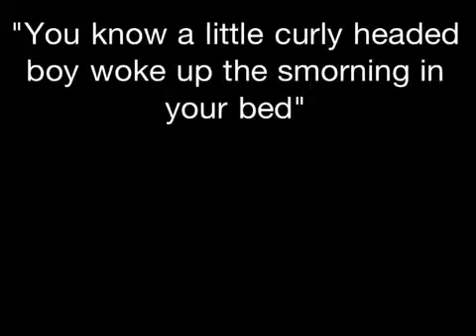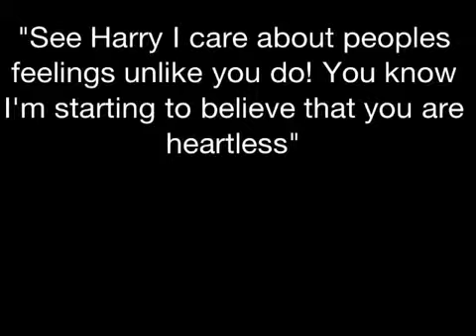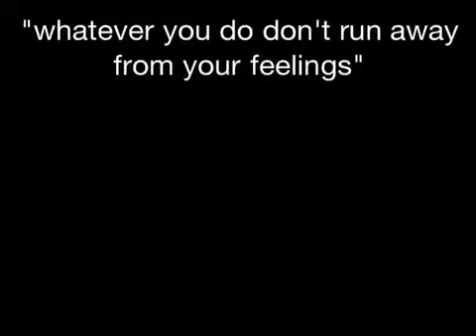Love will remember ~part two~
"Hey there beautiful" he smirked
"Hey" I scoffed "I have to go to class" I informed him walking past him and down the hall. Soon I felt a hand grab my upper arm stopping me
"You didn't hear"
"Hear what?" I turned to see his smirk
"All seniors have an assembly come on" he pulled me down the hall still holding my upper arm as I squirmed to get loose but failed. When we walked into the auditorium, where we hold assembly's,  Nicole and Ryder were sitting with their boyfriends in our normal seats while Hannah sat with hers where the boys sit.
"Bye" I tried to pull away again but he tightened his grip
"Come sit with me"
"Let go of me Harry" I practically yelled
"Nope" he pulled me over
"Stop!" I yelled trying to get free but he pulled me to the seats sitting me down in the seat next to him finally letting me go.
"Hey Selena" Hannah smiled sitting practically on top of Zayn
"Hi" I rolled my eyes about to get up and move when Harry's hand went back to my arm pulling me down.
"Dude! Quit it!" I yelled sighing as most of the boys laughed.
"Attention" our principle said threw the mic as we all turned our attention to him. "Good morning" he said as most of us groaned "I have excellent news" what's it this time? We've got salad as a selection for lunch now. That has happened he makes assembly's for no apparent reason sometimes "all of you will be going on a camping trip but since our senior class is so big you we will be splitting you up into groups" what's that suppose to mean? "Your groups are on our clipboard in the office... For now that is all" he ended it as people started to get up going out the hall to the office to see what groups they had I sighed I really couldn't care less.
"Lets go" Harry took my arm again dragging me out to the hall I was literally about to slap the kid. Nicole and cayden were in front of us in the line holding hands and laughing they were the perfect couple I hated it!
They finally got to the line looking at the paper but sighed walking away I guess they weren't together on the trip. Harry pulled me forward looking at the paper as I just bit my tongue I wanted to strangle him. He finally let go of my arm winking with a smirk on his face before walking off. I looked at him confused and disgusted as I looked at the paper skipping the names that weren't important. Selena, Ryder, Hannah, Nicole, Niall, zayn, Liam, Louis, okay so far so good. and. Harry. FUCK!

"How long is this stupid trip?" I ask sighing walking to my car with the girls it was after school and we were going to go shopping
"It said about two weeks" Nicole responded
"Great just great"
"Who knows maybe you and Harry will become friends" Hannah said
"Never" I laughed at her joke as Ryder just stared at the ground she knew how I felt about Harry since of what he did to me, what she did to me.
"Come on this will be fun!" Hannah yelled
"For you maybe Zayns going" Ryder said now looking up "I can just see it now sex for a whole straight two weeks" Ryder announced again as we all laughed Parker running over to us
"Could you possibly give me a ride" he was now in front of Ryder
"What happened" she sighed at her boyfriends pleading face
"My car broke down" he sighed
"Ya come on babe" she said taking his hand as we continued to walk. But soon I looked over seeing Harrys gaze on me from across the parking lot. He just won't stop will he?